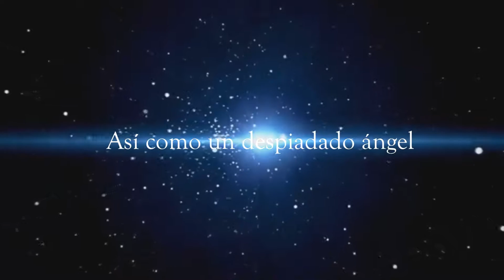【Cruel Angel Thesis】Evangelion - Opening Full - Dueto【Eduard Black & Karenzita Hyuga】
Recomendación: Escucha con audífonos …suena mas bonito uwu
Descripción: Bueno si suben la calidad se escucha mejor y con audífonos a un más, si no les agrada son libres de cambiar de vídeo y si les gusta pues , denle me gusta , comenten y suscríbete a mi canal n_n

Holaa jamores espero esten bien y eso ...em hoy les traigo un duetito muy genial a lado de un chico mega talentoso , espero y se pasen por su canal tiene muy buenos fandub asghjkd gracias por aceptar este dueto y asghjskd adoro tu voz XD y nada espero les guste y eso los jamo nwn

Créditos
Audio:Eduard Black
Video:karenzita Hyuga
Letra: versión latina